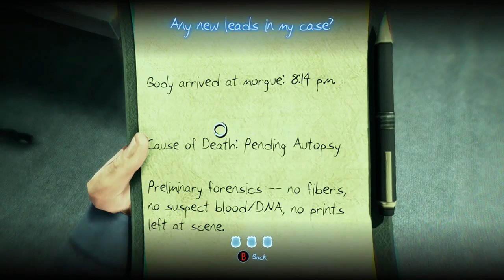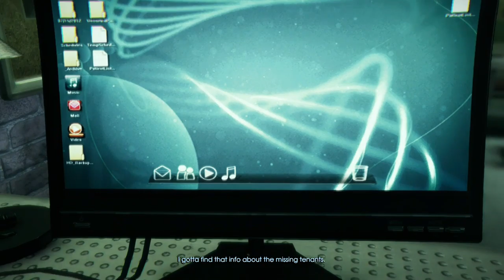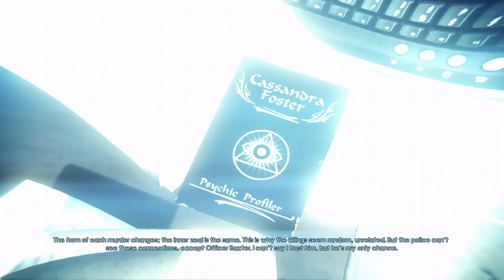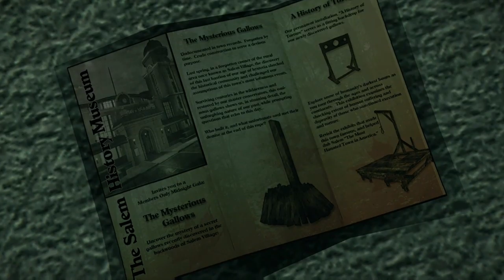ESCAPING POLICE STATION